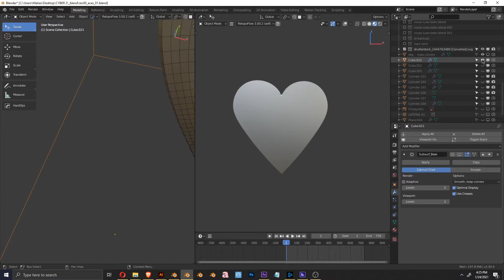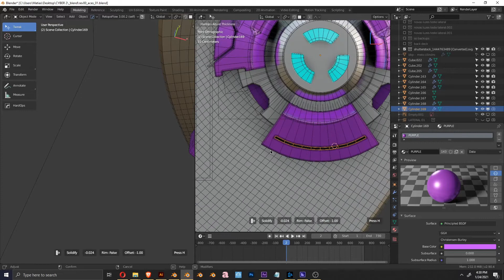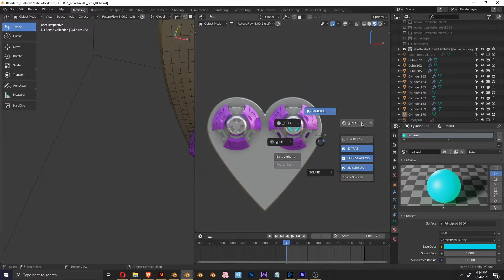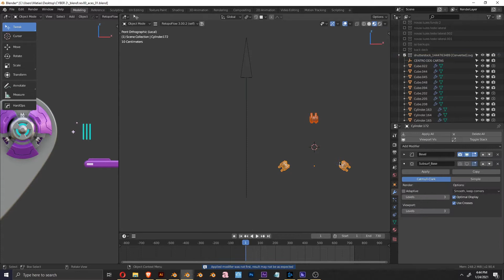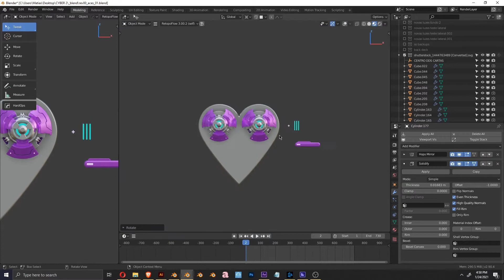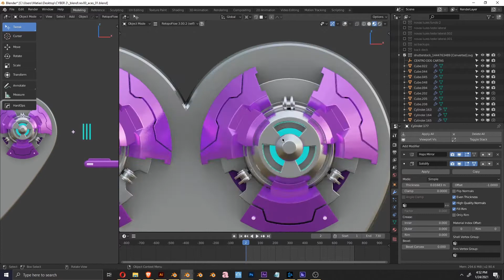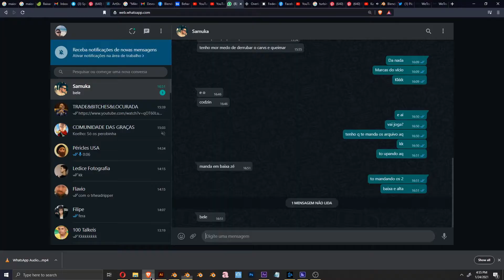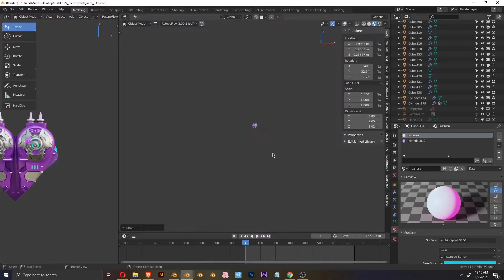3D heart mecha modeling timelapse Blender Lo-fi Music